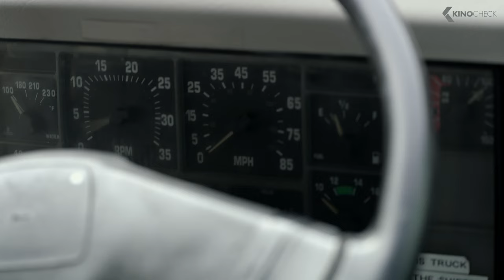Bank Heist Expert Scene - S.W.A.T. (2017)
A locally born and bred S.W.A.T. lieutenant is torn between loyalty to the streets and duty to his fellow officers when he's tasked to run a highly-trained unit that's the last stop for solving crimes in Los Angeles.